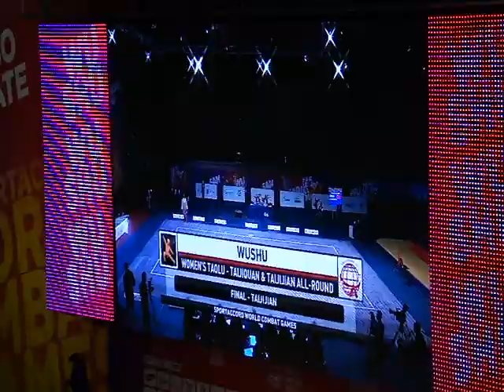Всемирные игры боевых искусств. Ушу Таолу / Wushu Taolu. Taijijian. Women. China. Li Jian Fang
Li Jian Fang
World Combat Games
St. Petersburg